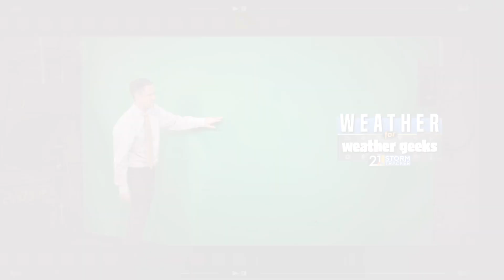Lake-Effect Snow Early Thursday. How Much? "Weather For Weather Geeks" 11/15/22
00:00 Intro
00:22 Halfway Point Of November
01:00 Today's Snow
02:20 Lake Effect And Our Expectations
04:10 Milder Air In Sight?
05:00 Winter Forecast Soon!